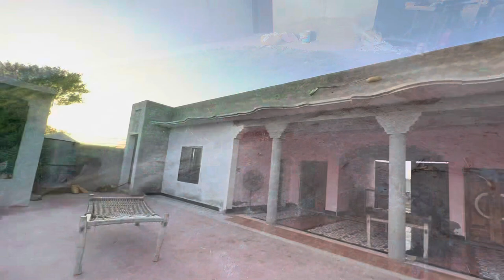Chor ki shakl CCTV camery main nazr ah gyi Humry khelf sazish hoyi